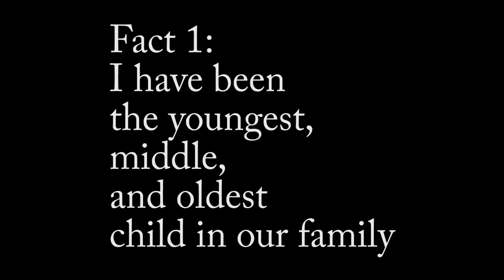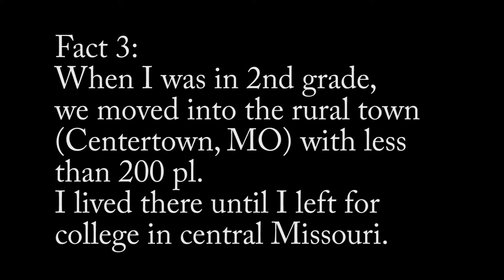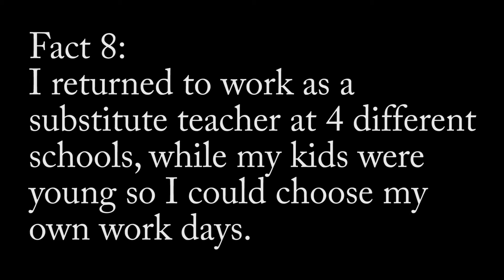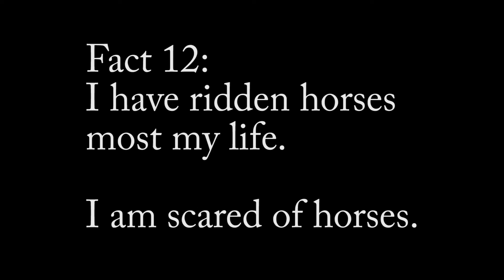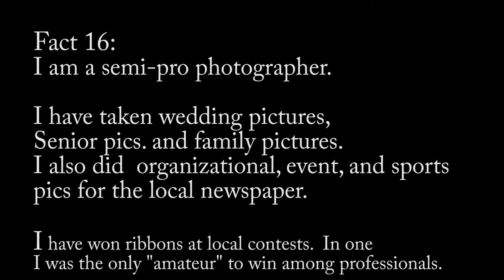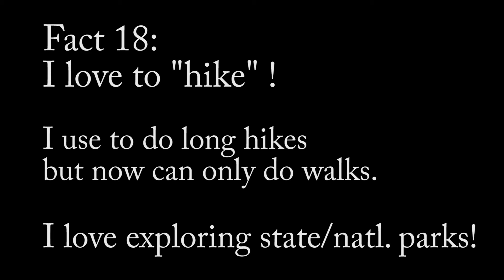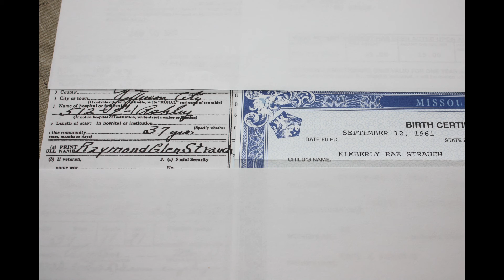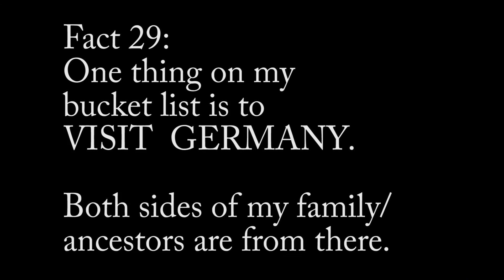Homesteading Life: 30 Random Facts About Me - A Homesteader